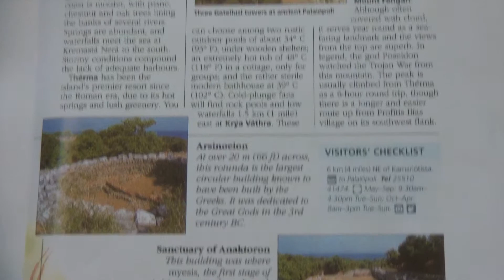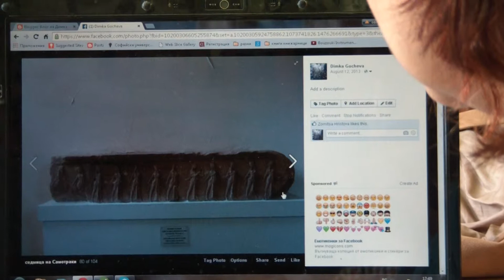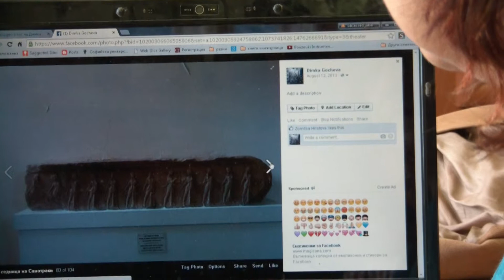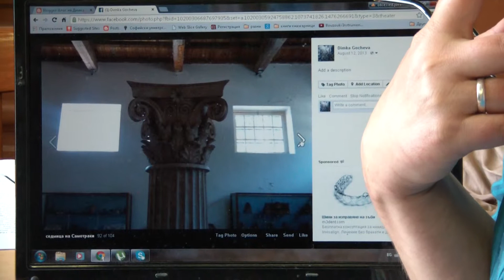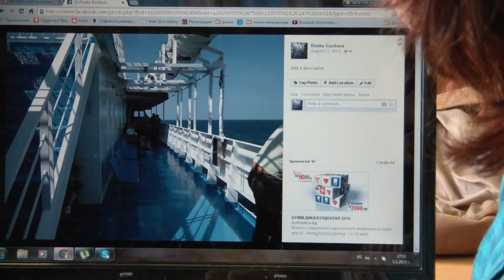археологическият парк и музей на Самотраки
Част от избираемия курс
"Култура и история на островите в източното Средиземноморие"
(Избираем курс, летен семестър, 2014/2015)

Голяма част от територията, населена през античността с гърци, е архипелаг – състои се от групи острови, разположени недалеч едни от други.
Целта на курса е да насочи вниманието на студентите върху
1) географията на архипелага и
2) политическата и културна роля, която са имали през античността държавите, разположени по него.
Обсъжда се ролята на архипелага във формирането на ясно проявената склонност на общностите към езиков, културен и политически сепаратизъм.
Освен споменатите текстове студентите могат да видят снимки от островите, направени от лекторите и да чуят личните им впечатления от тези места.
Програма на заниманията:
I. Сицилия
Тукидид и Пиндар за Сицилия
Сицилийски ретори и философи
Платон в Сиракуза.

II. Закинт, Кефалония, Итака.
Островите в „Одисея“.

III. Керкира
Тукидид за събитията на острова по времето на Пелопонеската война.

IV. Крит.
Крит в митологията. Легендите за Минос.
Омир за критското участие в Троянската война.

V. Самос
Херодот за Самос. Разказът му за Поликрат и участието на самосците в йонийското въстание.
Самос като участник в атинския морски съюз.

VI. Хиос.
Хиос в „Животът на Омир“, приписван на Херодот.

VII. Лесбос
Поети и философи, произхождащи и живели на Лесбос.

VIII. Лемнос и Самотраки
Лемнос в легендата за аргонавтите.
Самотраки като религиозен център през елинизма.

IX. Тасос
Тасос и личното участие на Тукидид в Пелонеската война

Х. Делос и Цикладите
Делос в Омировите и Калимаховите химни

ХI. Санторини (Тера)
Тера преди изригването на вулкана – археологически свидетелства
Тера – метрополия на Кирена (по Херодот)

ХII. Родос
Родос през елинизма и римската епоха. Известни поети и ретори, живели на острова.
Родоската крепост – съвременното й състояние.
Водещи: доц. д-р Николай Гочев, доц. д-р Димка Гочева
вторник, 16.30, Ректорат, V ет.